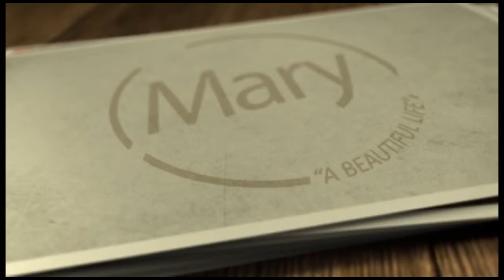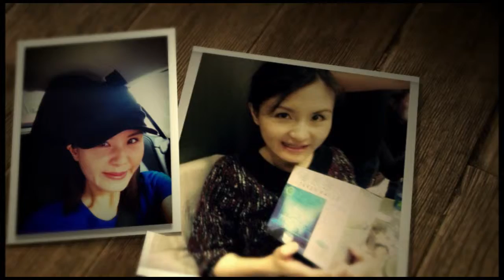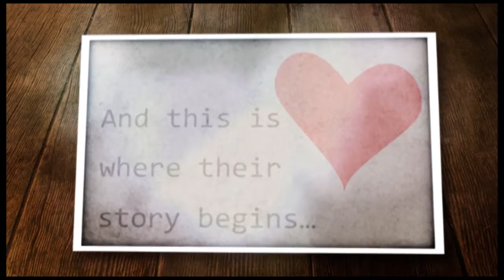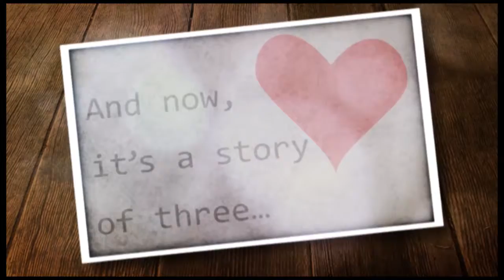Mary & Lewis Wedding 2014 v final